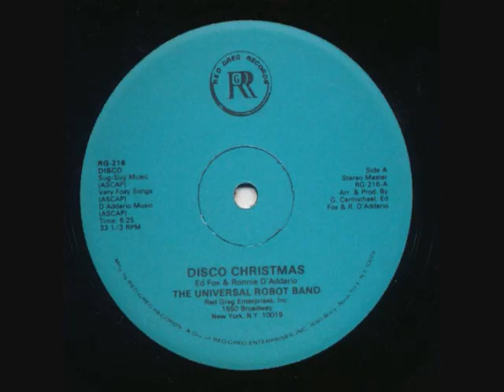Disco Christmas - Universal Robot Band [1977]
Seasons Greetings from Santa and Rudolph circa 1977 :)
If you enjoyed this song, be sure to check out the song this is based off:
Yesterday's News by Ronnie D'Addario and Ed Fox